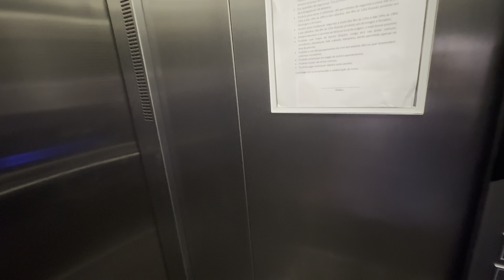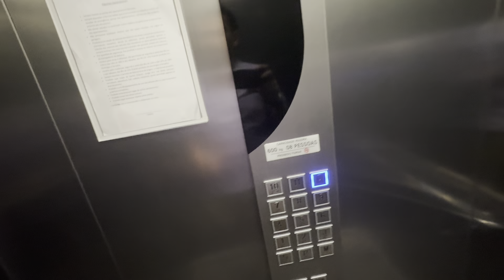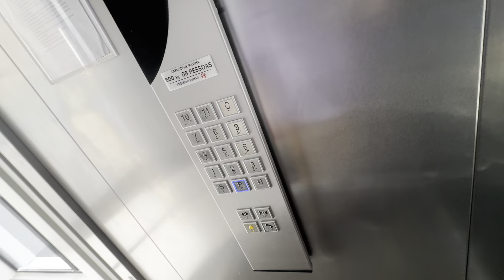🚨 🏡 💰 🚀 Acqua!Últimas 2 unidades. No melhor do Bessa! A partir de 694 mil. Cobertura p/ 949 mil.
Acqua Oceania! Últimas 2 unidades. No melhor do Bessa!
São 3 quartos com 90 metros por 694 mil. Cobertura com 131 metros por 949 mil.
Pronto para morar em estilo clube.

Helladio Holanda
Creci -3711F
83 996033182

🏖️ Perto da praia